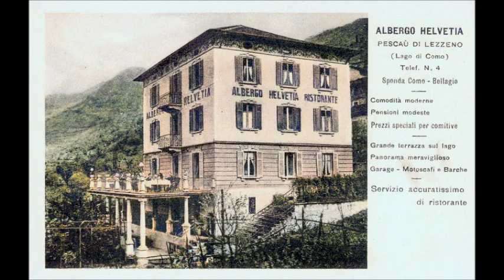LE IMMAGINI A COLORI DI LEZZENO DI UN TEMPO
raccolta di immagini da dipinti, stampe e cartoline, rielaborate da Nando Spinelli